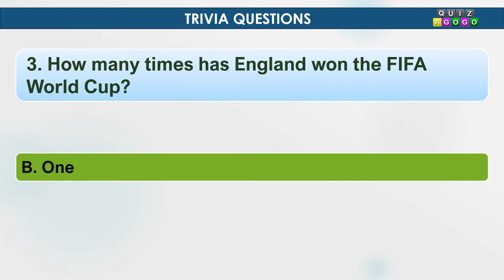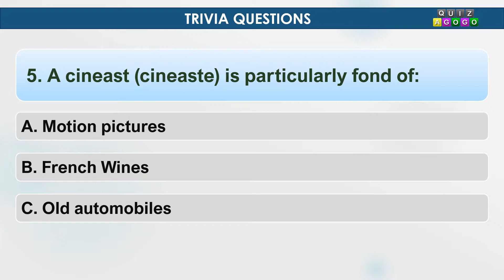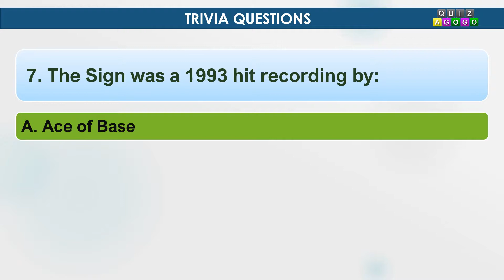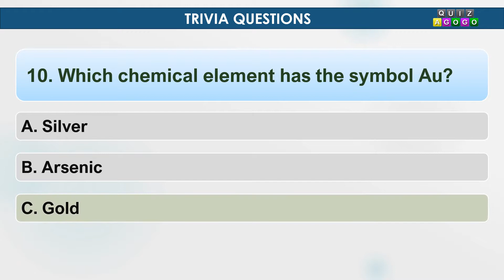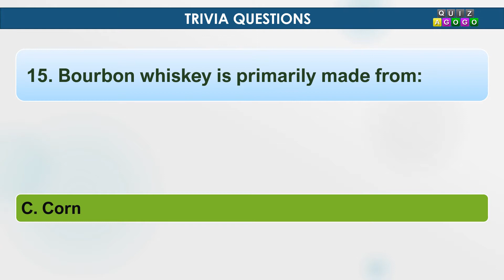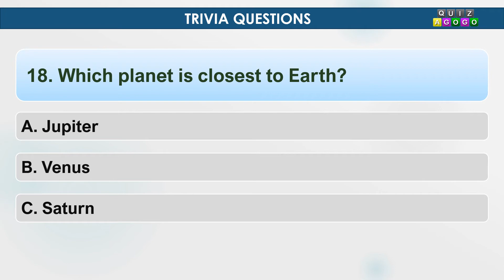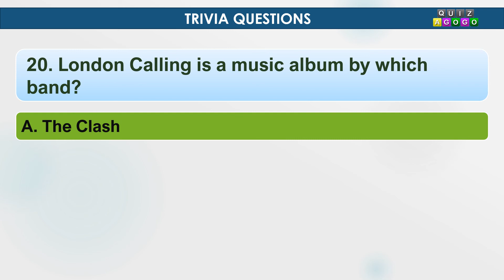Fun Trivia Questions for All - #2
Watch this video with 20 fun trivia quiz questions for young and old. Only 1 out of 10 can answer all questions correctly. Are you one of them or not?

The trivia questions are suitable for different ages and span over music, film, history, and geography.

If you love free general knowledge quizzes or just hunt for questions to quiz even, you are free to use this set of questions. You will find even more of these questions

The answers show up in green after approximately 9 seconds. Think it is too fast or too slow? You can adjust the speed of the video with YouTube controls below the video.

Cover photo: by Tamara Bellis on Unsplash